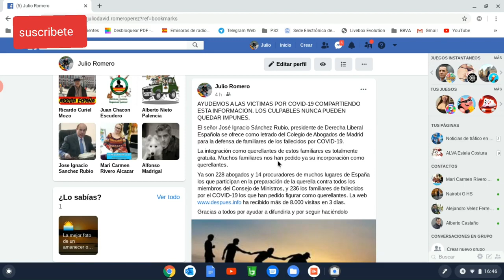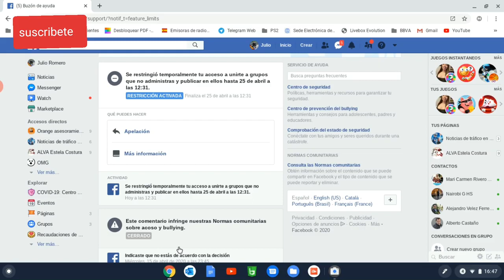Julio David Romero a las VÍCTIMAS del CORONAVIRUS,... y de este GOBIERNO de SÁNCHEZ y PABLO IGLESIAS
Vídeo de Julio David Romero Pérez.
No he encontrado su canal de YouTube pero si lo encuentro, lo dejaré en esta descripción.
Lo he subido y comparto tal y como me ha llegado por WhatsApp.
Es un emotivo mensaje con información relevante para poder interponer acciones legales contra este MENTIROSO e INFAME GOBIERNO DE PEDRO SÁNCHEZ Y DE PABLO IGLESIAS, para que las
VÍCTIMAS DEL CORONAVIRUS  tengan un lugar al que acudir legalmente.
Saludos.